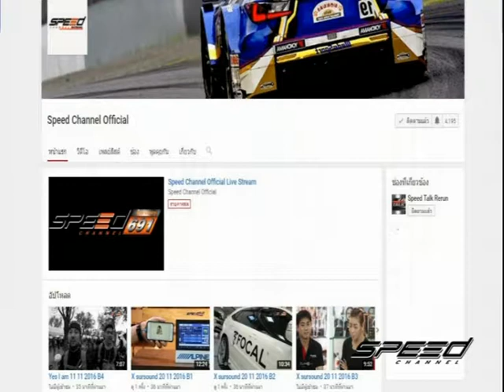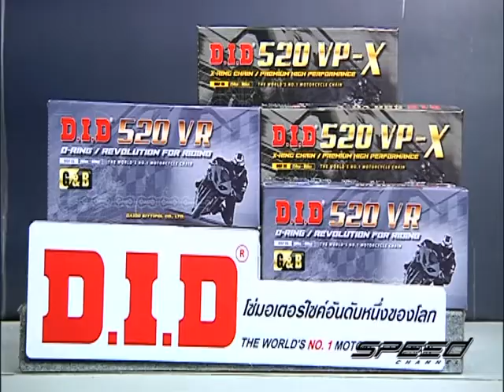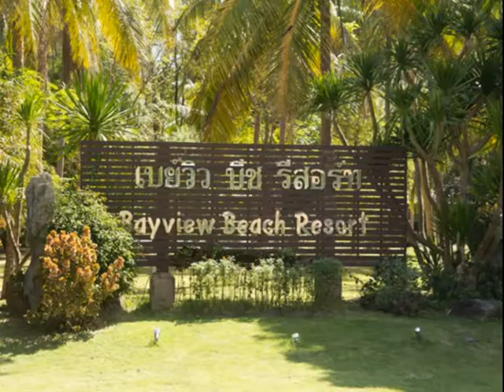Speed Rider OA 31 03 2017 B1